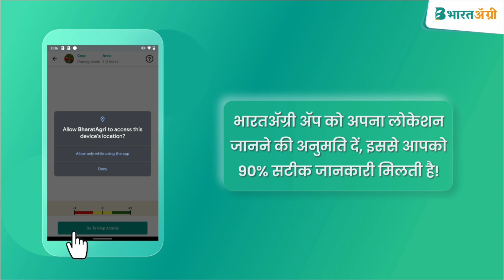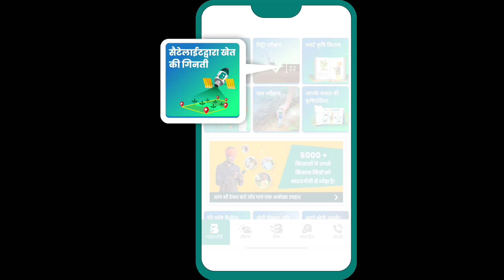🚜1972 का ट्रैक्टर, रोमानिया 650, 65 hp ट्रैक्टर, एंटीक ट्रैक्टर 🛑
New you tube channel